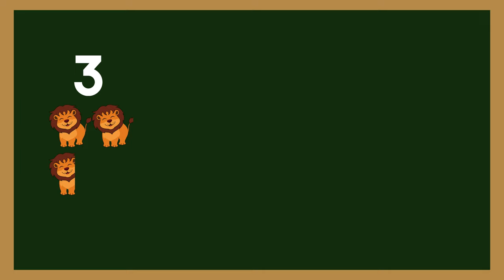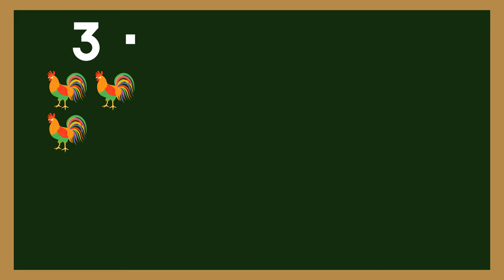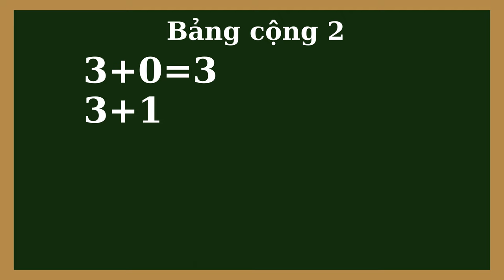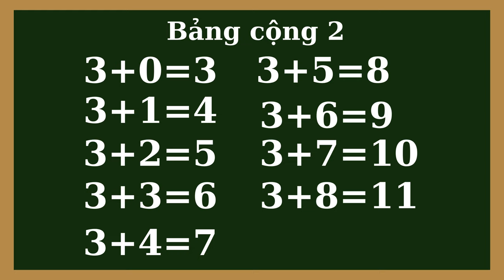BÉ HỌC TOÁN - BẢNG CỘNG 3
Nếu bạn đang lo lắng không biết làm thế nào để phát triển tư duy toán học cho trẻ mầm non tại nhà. Thì dưới đây là cách dạy toán tư duy cho trẻ mà bạn có thể áp dụng để dạy toán tư duy cho con của mình.
Phương pháp dạy toán tư duy cho trẻ bằng bài tập số đếm
Tự học toán tư duy qua các bài tập cộng trừ
Phát triển tư duy toán học cho trẻ mầm non qua bài tập xem đồng hồ
Phương pháp học toán tư duy qua bài tập tìm quy luật
Cách dạy toán tư duy cho trẻ bằng cách cho trẻ làm quen với các thuật ngữ toán học
Tùy vào từng độ tuổi mà mức phát triển bộ não của trẻ sẽ có sự khác nhau. Do đó, việc lựa chọn một bài tập phù hợp sẽ là cách giúp trẻ phát triển tư duy toán học một cách hiệu quả nhất.
Bé học toán, Bảng cộng, bảng nhân, bảng chia